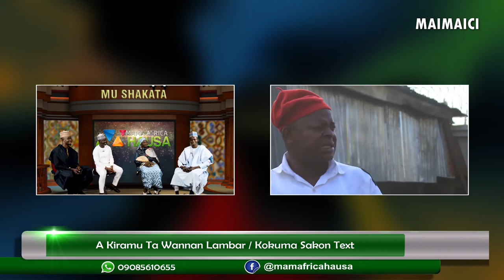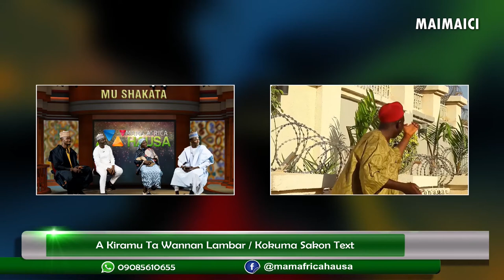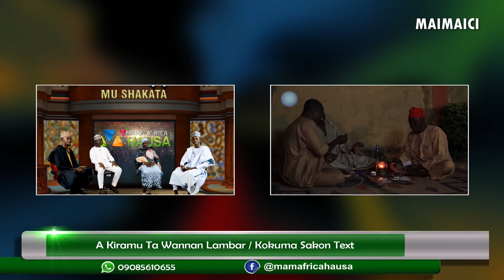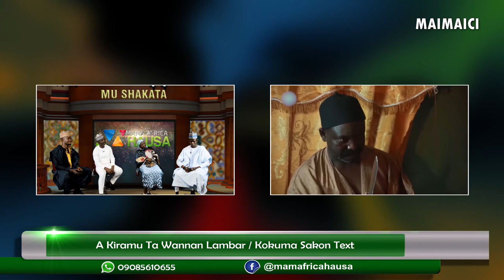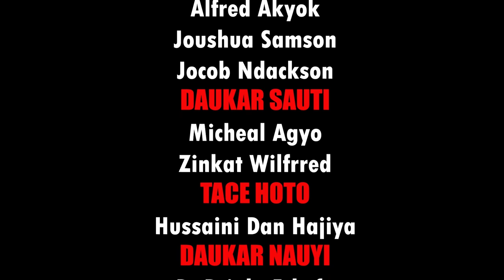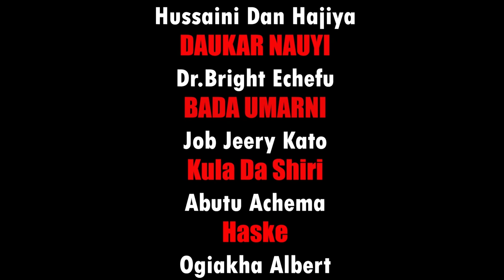MUSHAKATA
FIRA DA GIDAN TV NA MAMA AFRICA HAUSA SUKAYI DANI.